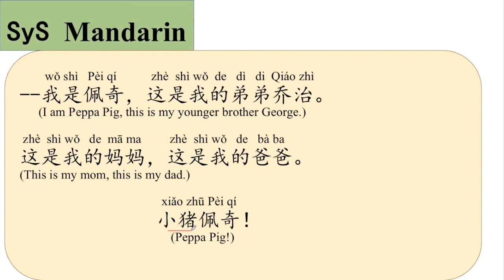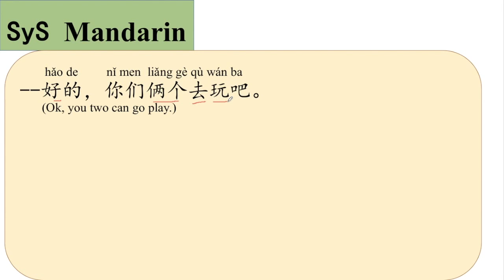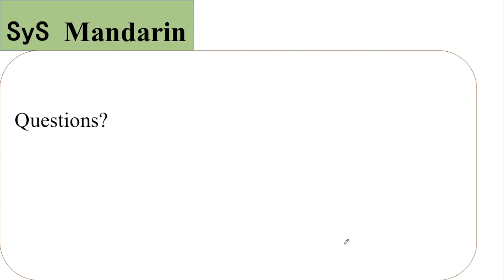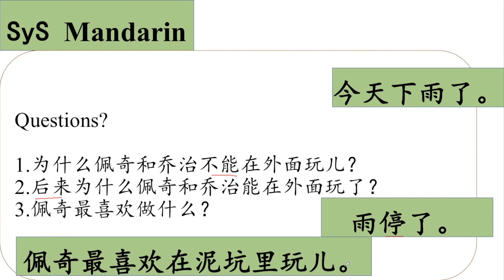186 Learn Chinese Through Movies《小猪佩奇》Peppa Pig #1